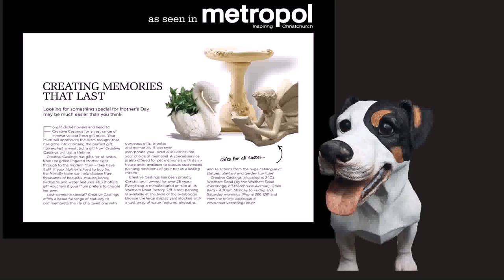Garden Water Features Christchurch Nz